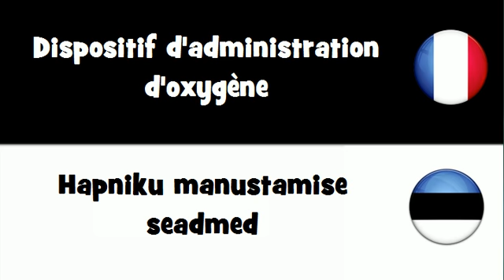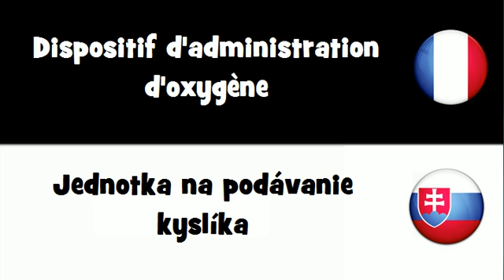Traduction en 20 langues # Dispositif d'administration d'oxygène